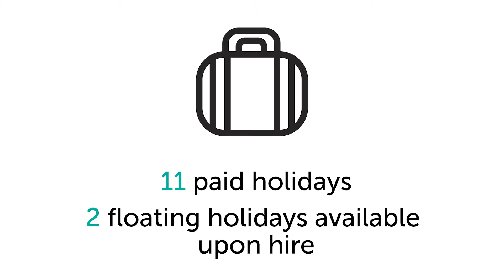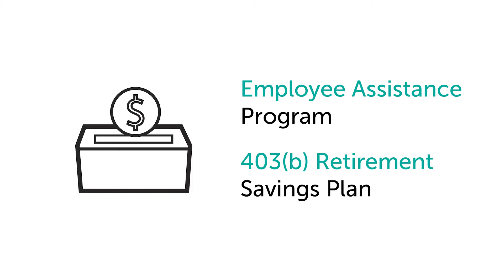LCSNW Careers Video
Job recruitment video for Lutheran Community Services Northwest. Includes summary of benefits and three employee stories.